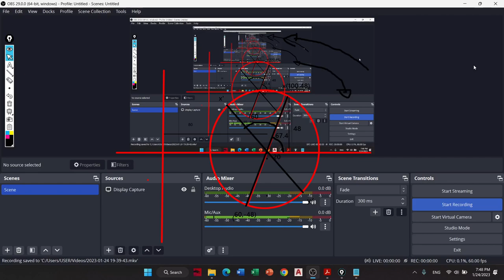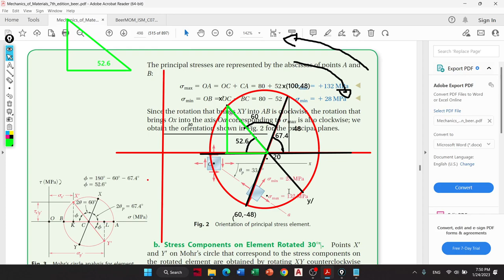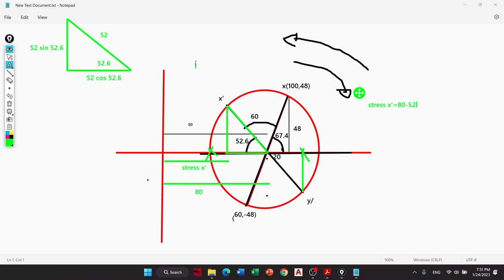Ch 7 Additional Video (Part 3)